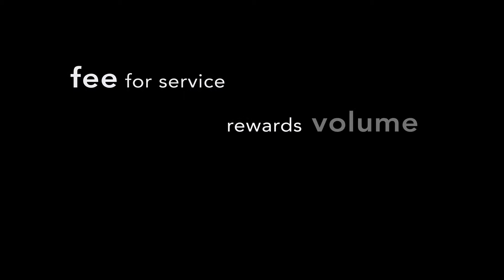Progress on Health Care Costs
In this September 2014 conversation, former Senate majority leader Tom Daschle and health policy expert Karen Davis, from the Johns Hopkins Bloomberg School of Public Health, discuss the slowing rate of increase in U.S. health care costs. (1:58)